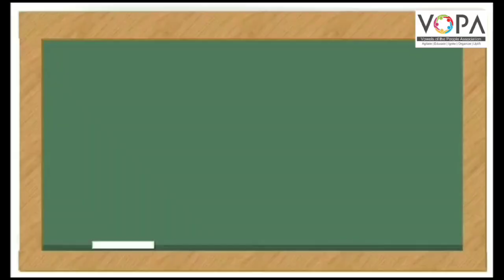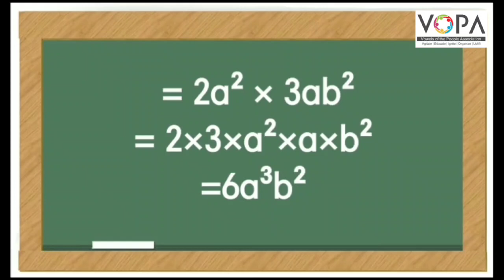7th | Math | Chap No 8 | الجبری عبارتیں اور ان پر عمل | V2 | VSchool